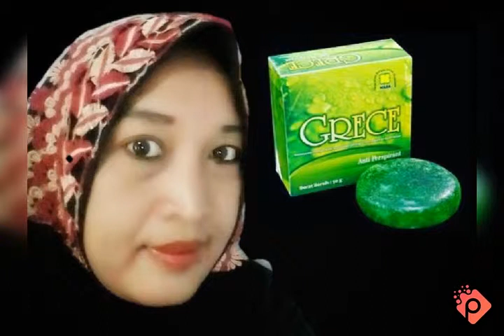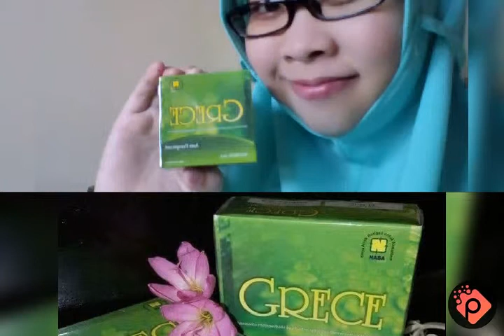Jual Sabun Greace Body Crystal Nasa Terbukti Mujarab Efektif Menghilangkan Bau Badan Hub085878812788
~ 🍀 GRECE BODY CRYSTAL NASA 🍀 ~

▪Manfaat grece ini seabrek :
😊 memutihkan ketiak dan selangkangan
☺ bebas bau badan seharian
😁 menghilangkan bekas koreng atau luka lama
😃 mencerahkan kulit area pantat, selangkangan
😯 mengobati kutu air
☺ mengobati biang keringat
☺ mengobati panu
Dll...
~ Info Konsultasi Gratis / Order Produk ~
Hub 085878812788